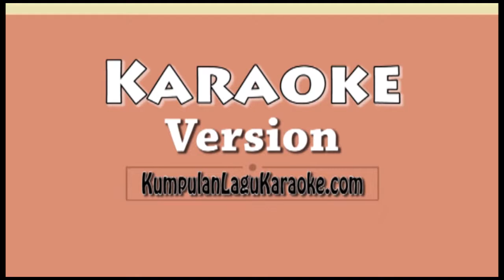HIDUP UNTUKMU MATI TANPAMU - NOAH Karaoke